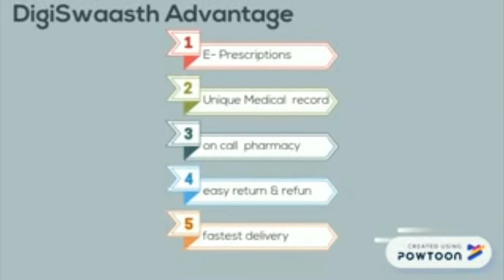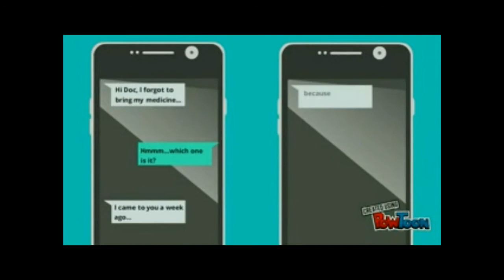DigiSwaasth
DigiSwaasth is a first ever digital platform connecting you to your nearest medical stores based on your location providing you the three best options of purchasing prescribed medication based on their availability at medical stores as soon as you step out of consultation room .It is also the first platform to provide generic equivalent of prescribed medicines and connect you to nearest jan aushadi kendras for availing cheaper medicines.Above all digiswaasth platform provides you the convenient healthcare by bringing all stakeholders (viz.Doctors ,Pharmacists and patients)on single platform via eprescriptions thus  providing you a digital medical history with the help of unique digiswaasth ID for all medical consultations and purposes Indian Healthcare system today suffers from inconvenience and hassles due to paperwork and multiple medical records available with each hospital a patient visits thus making medical history unportable. DigiSwaasth aims to make this hasslefree process by single patient single record system.With single platform and each stakeholder having unique ID,
1) Doctors will be able to easily prescribe medications to patients and can view their medical history
2) Pharmacists can easily authenticate the prescriptions and supply medications
3) Patients will be able to clear understand their dosage instructions and locate the pharmacies for refill purchases .
Digiswaasth understands and respects the patient privacy and hence uses OTP to access the patient information to be used by doctors or pharmacists.Also the prescription with clear dosage instructions in native language and symbols helps patients from drug abuse and
adverse reactions.Digiswaasth aims to start its operations from Mumbai suburbs(TIER 1),Nashik(TIER II) and few nearby rural areas on pilot basis and gradually expand to other cities of Maharashtra and Western Region before pan India expansion.It is the first platform to bring on board local medical stores and provide attractive discounts on medicines .Often with E-Pharmacies , Return and refund is hassle but with DigiSwaasth , patient can return medicines easily to nearest medical store and get the refund instantly. Digiswaasth thus provides you an easy,Convenient and Hasslefree healthcare experience.